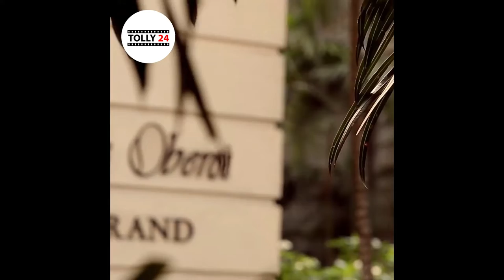Top Most Luxurious Hotels In India || Tolly24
Top Most Expensive and Luxurioushotels in India. Hotels from various cities like Hyderbad, Delhi, Bangalore, Mumbai and Chennai included in this Video. Tolly24 exclusively presents the top most expensive hotels in India.
Here are Top 10 Most Expensive & Luxurious Hotels In India:

1. Taj Falaknuma
2. Leela Palace Kempinski - Udaipur
3. The Oberoi Amarvilas
4. Taj Land’s End
5. The Oberoi - Mumbai
6. The Oberoi - Gurgaon
7. Leela Palace Kempinski - Delhi
8. The Oberoi Udaivilas
9. Taj Lake Palace

10. Rambagh Palace